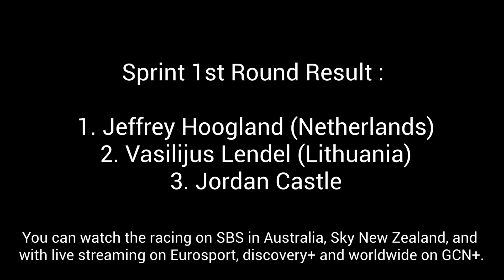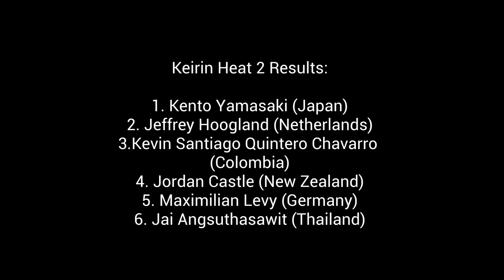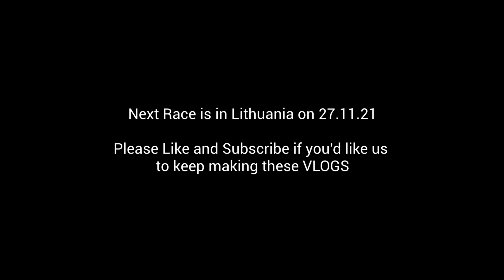Jordan Castle Behind The Scenes at the UCI Track Champions League Round 1 Palma de Mallorca | VLOG#4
Track Sprint Cyclist Jordan Castle chats about his "wildcard" selection to the first UCI Track Champions League followed by behind the scenes footage between races in the infield in Palma de Mallorca Round One!

Behind the scenes footage begins at 4:58

Watch Jordan in Racing on: SBS in Australia, Sky New Zealand, and live streaming on Eurosport, discovery+ and worldwide on GCN+.